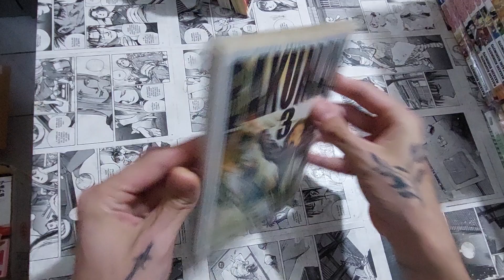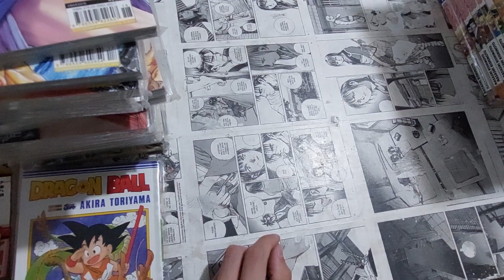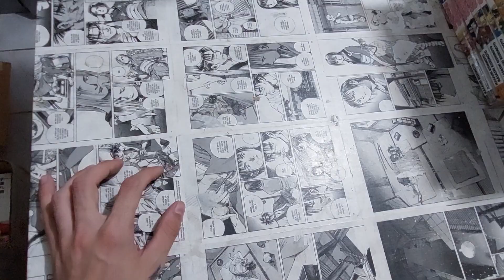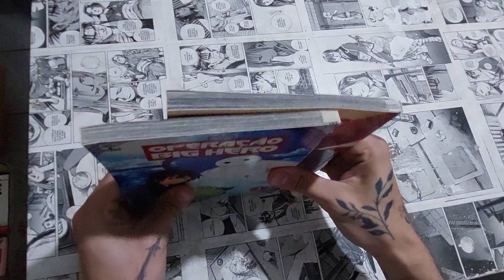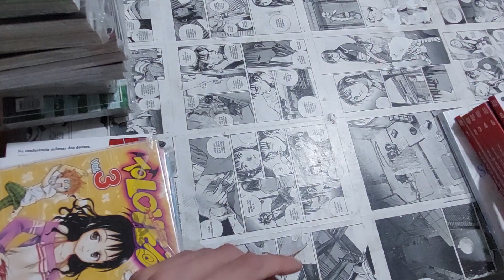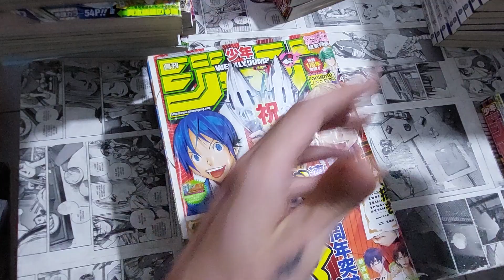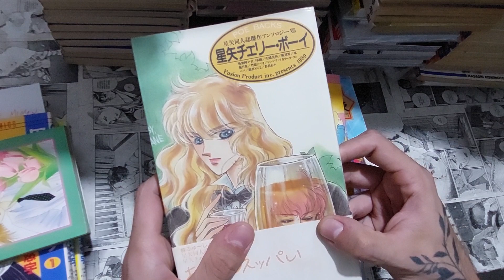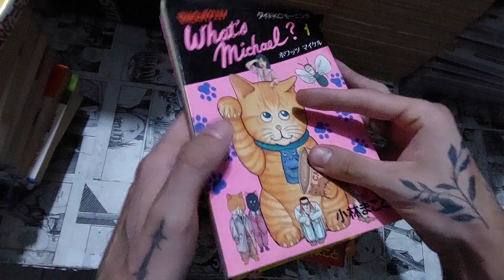Lote #173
📧📫Faça parte do nosso grupo no Telegram pra receber comunicados de novos lotes e cupons (o grupo é mutado pra não virar bagunça)